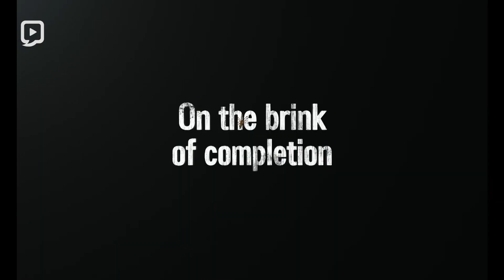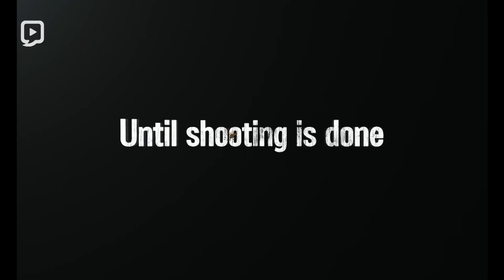DensTV | tvN Movies | Cobweb Promo Video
In the 1970s, Director Kim is obsessed by the desire to re shoot the ending of his completed film 'Cobweb', but chaos and turmoil grip the set with interference from the censorship authorities, and the complaints of actors and producers who can't understand the re written ending. Will KIM be able to find a way through this chaos to fulfill his artistic ambitions and complete his masterpiece?

Catch the movie in Saturday, Apr 13th at 9PM and Encore Wednesday, Aprl 17th at 9PM Only on tvN Movies!